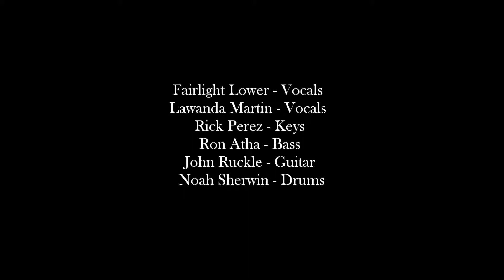Brass in Pocket Dashboard Cassette covers The Pretenders